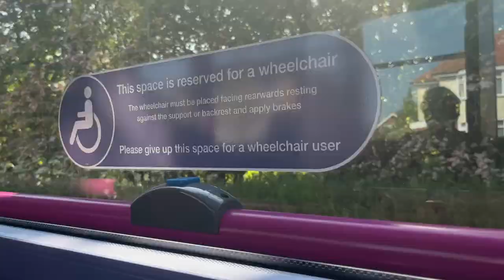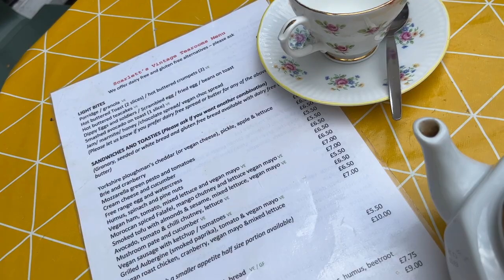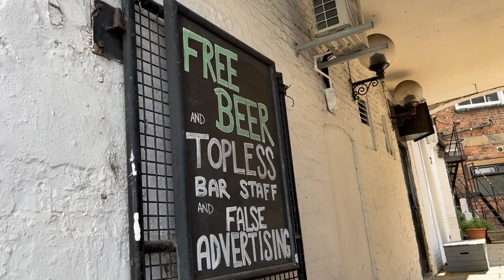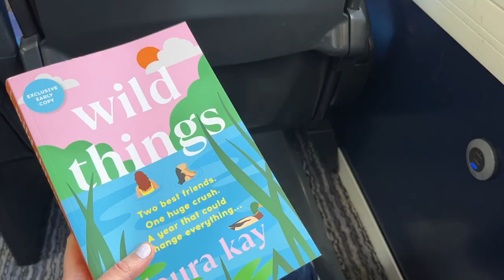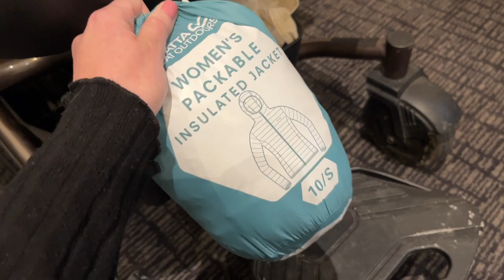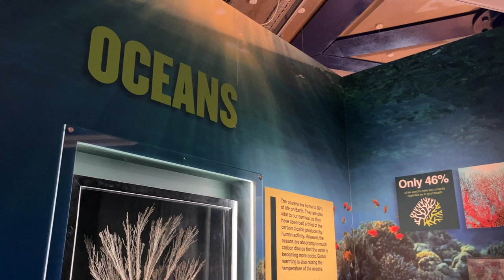PUPPY UPDATES, SUNNY TRIP TO KNARESBOROUGH, AND BIRMINGHAM BY WHEELCHAIR - WEEKLY VLOG!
A mish-mash of moments from the last week in May! This video includes a day trip to Knaresborough (North Yorkshire) in the sunshine with my best friend, a few updates on my Cavapoo puppy Ruby, and a last-minute trip to Birmingham to work on some access and marketing shenanigans with the tourism board. Hope you enjoy!

 • Morning Sun – Sak...

Hello! My name is Pippa Stacey and I’m a disabled writer, presenter, and communications consultant based in York. I enjoy theatre, books, and fundraising, and can most often be found wearing some form of pyjamas and drinking all the tea.

I acquired my chronic illness as a young adult and struggle daily with the challenges of living my best life alongside managing a debilitating health condition. However, I’ve finally learned that I don’t have to ‘overcome’ or ‘defy’ my illness in order to be successful, and there’s truly nobody’s path to follow but your own.